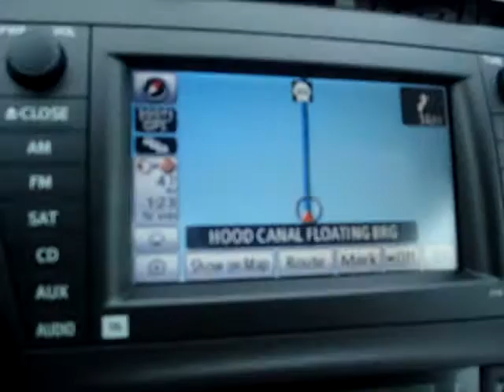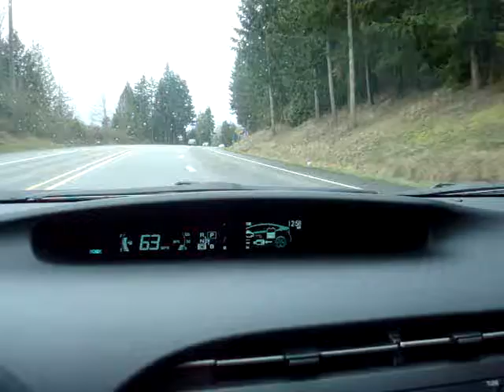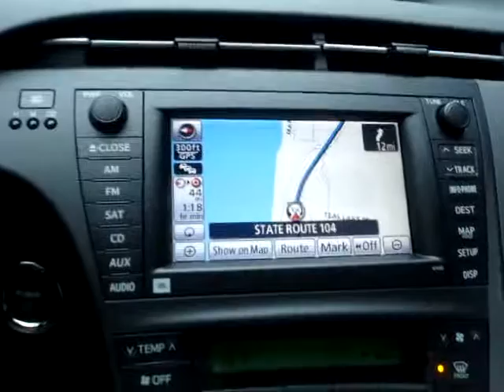christmas driving to port angeles..